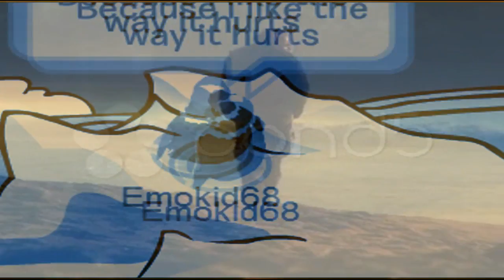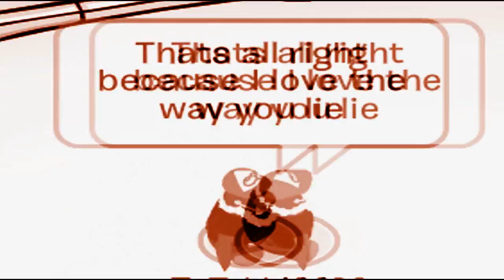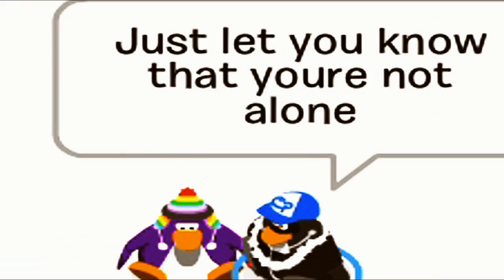CPMV-Love The Way You Lie- Jason Chen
Hey guys, this is my 27th CPMV :D Sorry for the long wait, it's just i'm pathetically lazy these days. Please watch to the end, there's a reason.

~Emokid68